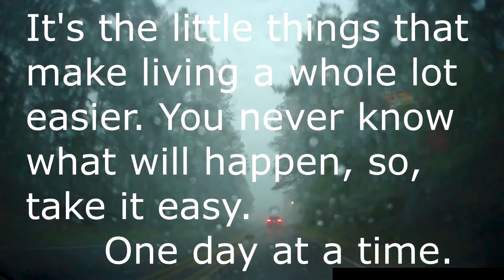GOOSEN CROSSING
Saw traffic stop for geese. So I thought to share.